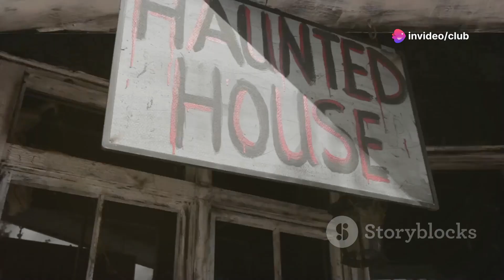Malasia: 5 Ciudades Fantasma con Misterios no descubiertos | TV KAN MUSICAL-El Vlog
Malasia: 5 Ciudades Fantasma  con Misterios no descubiertos | TV KAN MUSICAL-El Vlog-People&Blogs

Ruinas, turistas, aventureros, historiadores, mysterious, historical, dramatic, Historia,Descubre,Explora,Turismo,Destinos turisticos,Atraciones turisticas,
TV KAN MUSICAL -El Vlog- People&Blogs
TV KAN MUSICAL es un canal que te informa, educa, y entretiene a nuestro publico. Te presentamos nuestro CANAL en YOUTUBE.
We include in our Vlog content such as Auto and Vehicles, Comedy, Education, Entertainment, Filming and Animation, Gaming, How to and Style, Music, News and Politics, Nonprofit and Activism, People and Blogs, Pets and Animals, Science and Technology, Sports, Travel and Events and More...

El Ing. Cesar B Rodriguez-Cruz es el fundador de este canal. Te Puedes Comunicar con el Ing.
Gracias por permitirnos llegar a ustedes. TV KAN MUSICAL es una institucion dedicada a promover y mantener el arte, y producimos contenido para el area local e internacional. Nuestro catalogo de produciones de videos y programas funciona como una biblioteca virtual donde podras encontraras informaciones, tales como biografias, itinerario, eventos, entrevistas, y todo lo relaciona do al mundo del arte.

TV KAN MUSICAL esta creada para mantener el contacto entre el publico y el artista. Es como un puente que permite al artista conectarse directamente con su publico, otros artistas, empresas comerciales, asociaciones, lugares y todo lo relacionado con la promocion y orientacion legal que es necesitada para mantener al artista en el mundo del arte.
Creemos que a traves de nuestro conocimiento sobre mercadeo, encuestas, estadistica, relaciones publica y agregada tecnologia podremos exaltar el arte y llevarlo a cualquier parte del mundo con todos los agregados a ellos utilizando plataformas como este del canal de Youtube.

Cada dia nace un artista, se desarrolla y al mismo tiempo tiene altas y bajas. Muchas veces se aleja por no tener los recursos y la informacion a mano. Con TV KAN MUSICAL ya esto no sera una barrera ya que nosotros proveemos una linea de diferentes contenidos que ayudara a mantener todas las informaciones necesarias para mantenerse en la vida de cada publico y al mismo tiempo tiempo en el arte.
Mediante una libreria o biblioteca virtual. El artista podra mantener sus informaciones y todas actividades al dia.
Queremos invitarle a formar parte de nuestra Libreria Virtual, ya sea como miembro, artista, patrocinador u otro tipo de colaboracion que nos ayude a mantener esta biblioteca virtual acerca sus informaciones.
Para mas informacion pude comunicarse con TV KAN MUSICAL.
Program Segment
The content that will appear on the show will be the following
Segments outline:
Nuestra Gente:
El Carnaval
Nuestro Pueblo
Nuevos Artistas
Historia de Artista
Live Events
Conciertos
Teatro
Work Shop
Nuevo Release
Nuevo Video
Instituciones Sociales
Cine
Concursos
Premios
Celebra Tu Fiestas
Lugares
Nos Invitaron
Distribuidora
Nuevos Artistas
Historia de Artista
Live Events
Conciertos
Teatro
Work Shop
Nuevo Release
Nuevo Video
Instituciones Sociales
Cine
Concursos
Premios
Celebra Tu Fiestas
Lugares
Nos Invitaron
Distribuidora
Artistas Del Mes
Chismes Y Noticias
Musica Urbana
Musica Clasica
Documentales
Biografia Del Artista
Educando para Ti
Quisez
Emerge Artista
Mi Artista Local
Itinerario
De Artista Internacional
Ventas
Comerciales
Turismo
Quien Fue
Donde Esta Mi Artista
Top Count Down
Pide Y te lo damos
Fashion Show
De Visita
Parodia
Parques y Diversiones
Estilo de vida
Advertisement Promociones
Celebridades
Tu Artista Favorito
Answer and Question
Live Performan
Nuestras Paginas Web